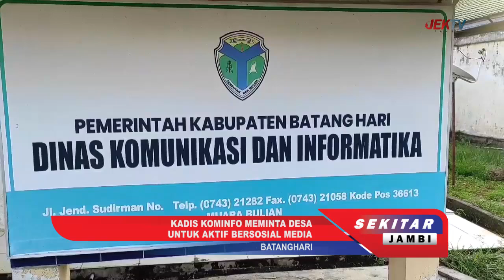KADIS KOMINFO MEMINTA DESA UNTUK AKTIF BERSOSIAL MEDIA